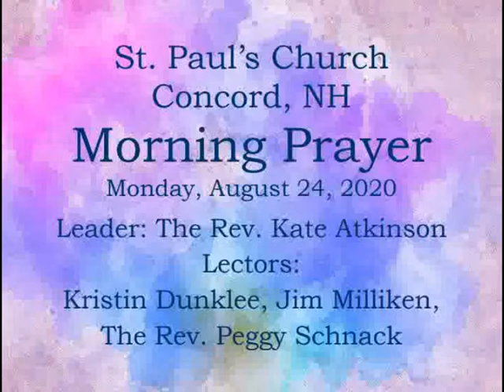Morning Prayer for Monday, August 24th